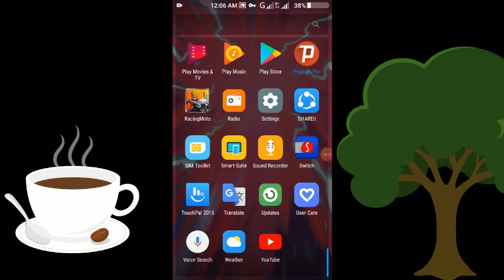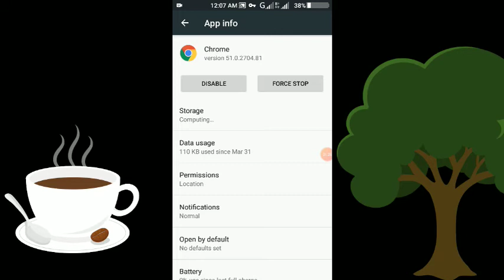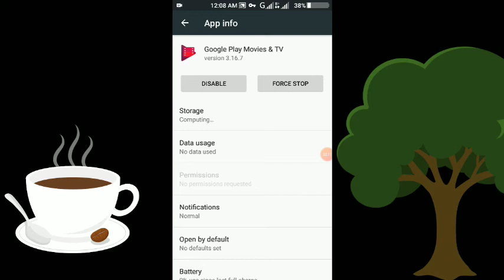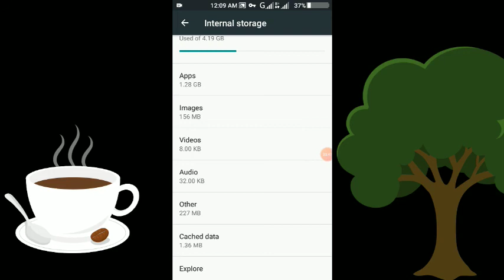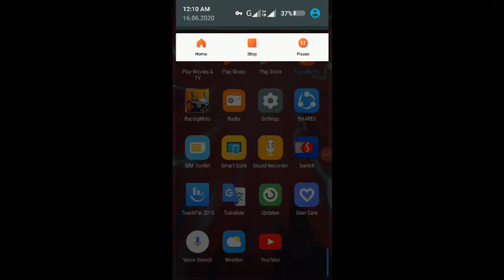Naghahang or bumabagal ang phone / how to solve phone hang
How to solve phone hang